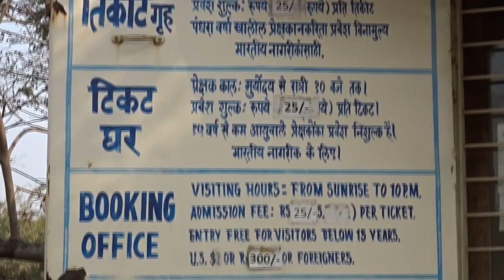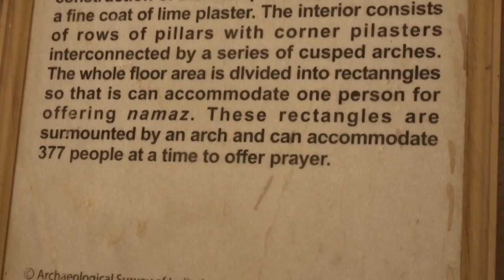Bibi Ka Maqbara, बीबी का मक़बरा, Aurangabad🤩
It was commissioned in 1660 by the Mughal emperor Aurangzeb in the memory of his first and chief wife Dilras Banu Begum (posthumously known as Rabia-ud-Daurani) and is considered to be a symbol of Aurangzeb's 'conjugal fidelity'.It bears a striking resemblance to the Taj Mahal, the mausoleum of Aurangzeb's mother, Mumtaz Mahal.Aurangzeb was not much interested in architecture though he had commissioned the small, but elegant, Pearl Mosque at Delhi. Bibi Ka Maqbara is the second largest structure that Aurangzeb has built, the largest being the Badshahi Mosque